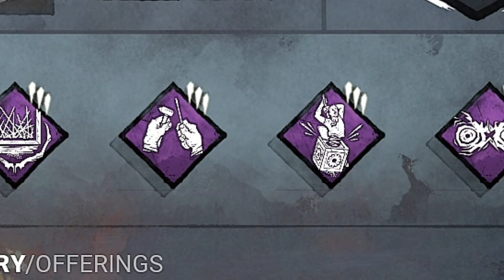Tryhardei MUITO Com A Nova Skin Do Blight (O Mid Chapter Chegou)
Fala galera!! Mais um vídeozinho e dessa vez de BLIGHT! O MidChapter chegou com muitas novidades e decidi trazer um vídeo com essa skin maravilhosa do Blight com 2 partidas muito boas, espero que gostem :D.

👇🏻 Capítulos 👇🏻

👉🏻 0:00 Introdução
👉🏻 2:03 1° Partida
👉🏻 13:59 2° Partida

👇🏻 Sociais 👇🏻

👇🏻 Membro 👇🏻

👇🏻 Músicas Utilizadas 👇🏻